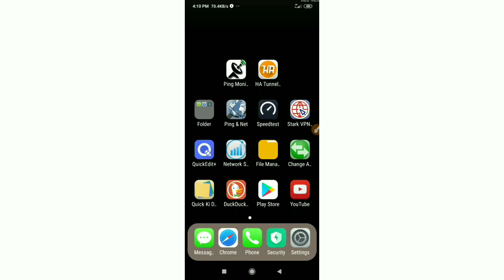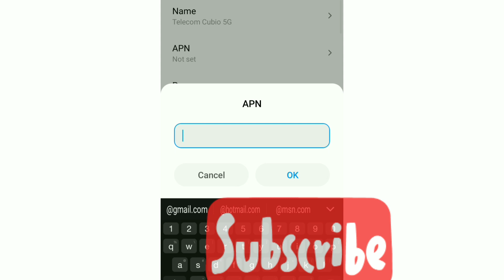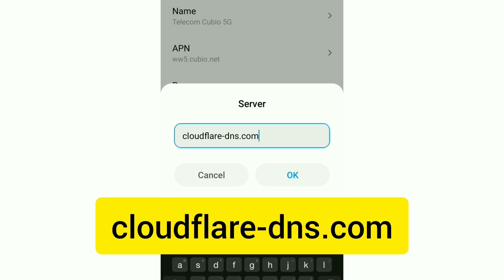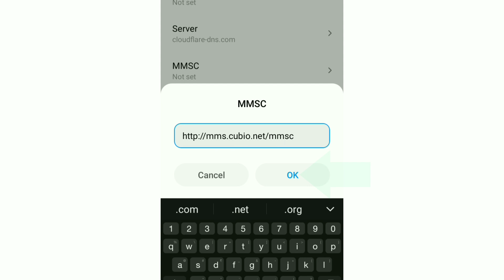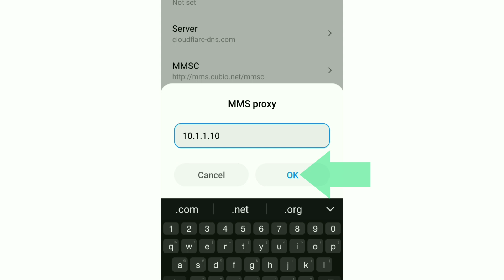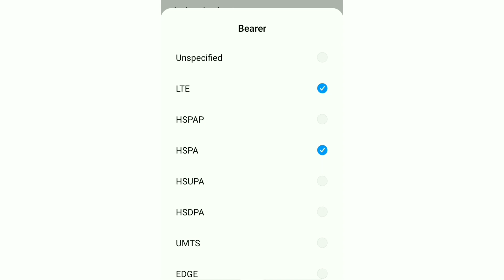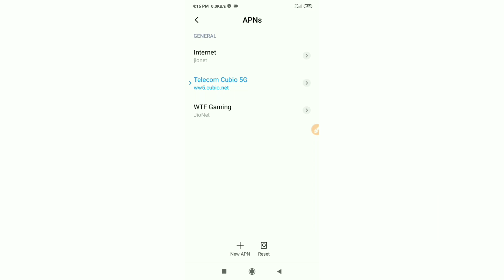Malaysia Celcom and Digi Sim 5G Settings for Android Phone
Hello Friends,
a New 4G APN Settings in this video Have Shared | A Just Apply the New Secret Settings You can get 4G Speeds | When using mobile data (3G / 4G) on your Android devices, you can get super-fast internet speeds by changing just one setting | 2021 New 4G APN Speed 30Mbps. Celcom/Digi Sim Card's
 ▶Android User's.
▶APN Settings for Android
1.▶Tap the [Settings] icon in the app list screen.
2.▶Tap [More...] from [WIRELESS & NETWORKS], and then tap [Mobile networks].
3.▶Tap [Access Point Names].
4.▶From the menu button, tap [Save]. Return to APN list screen and tap the created APN radio button. The setting is now complete.

Track: Lost Sky - Fearless pt.ll (feat. Chris
/Fearless2YO